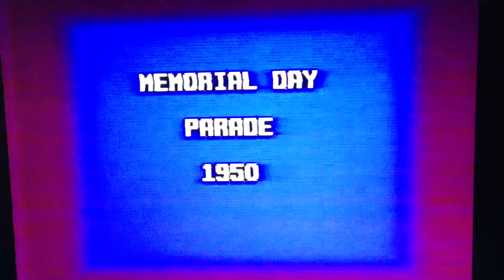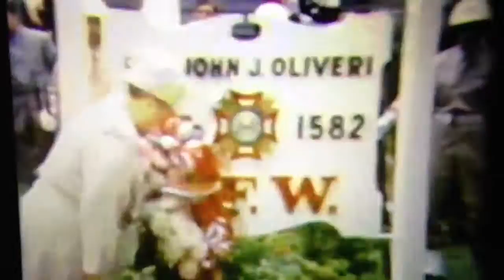Inwood VFW Memorial Day Parade 1950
Inwood, Long Island 1950 Memorial Day Parade